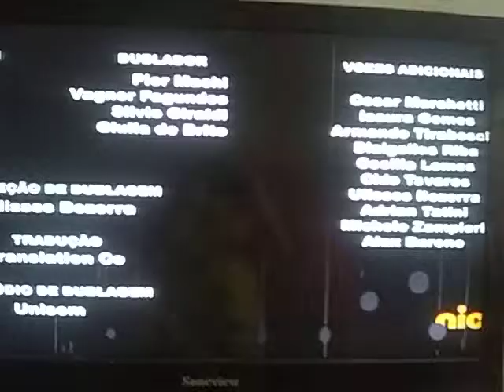Amistad y Trabajo en Equipo Un Dragón de Henry Nick Jr.